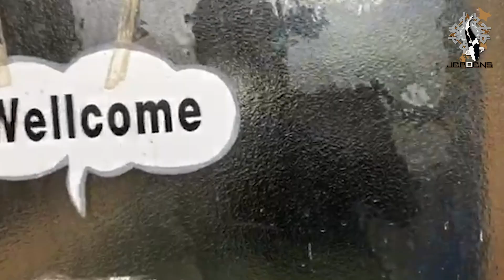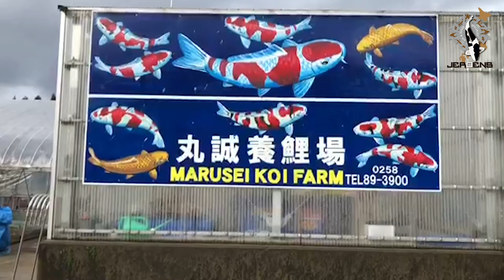UITSLAG CHAMPIONS LEAGUE 2019/2020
De uitslag van de champions league 2019/2020.
We willen graag iedereen bedanken voor de deelname, wij hopen dat jullie volgend jaar weer mee doen!